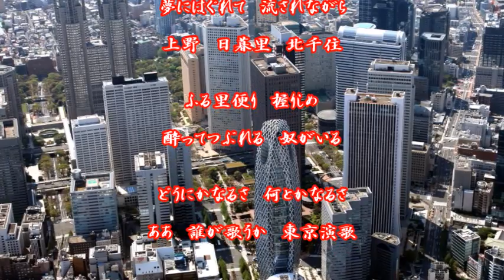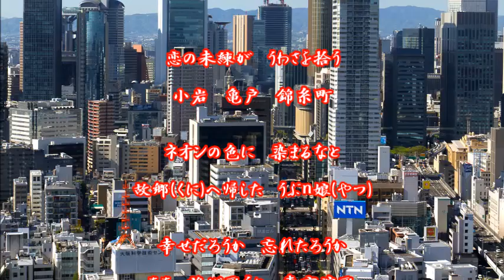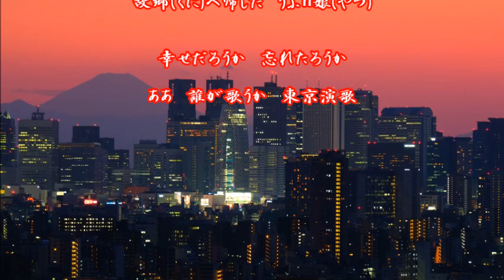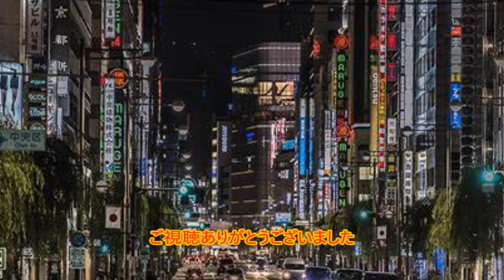東京演歌 黒川真一郎 / cover by botan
「東京演歌」
作詞：さくらちさと
作曲：水森英夫
2022年2月16日発売
黒川真一郎さんの「東京演歌」を歌ってみました。